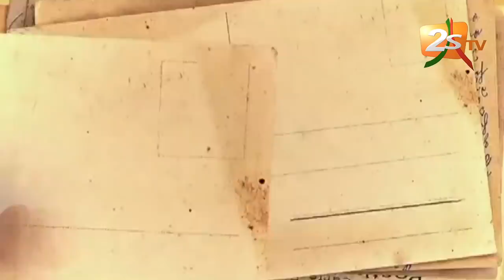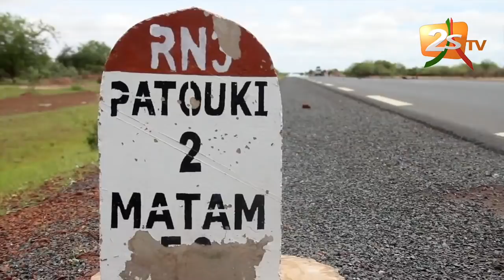YEEWTERE DEMMBA & BOJEL DU 25 OCTOBRE 2018